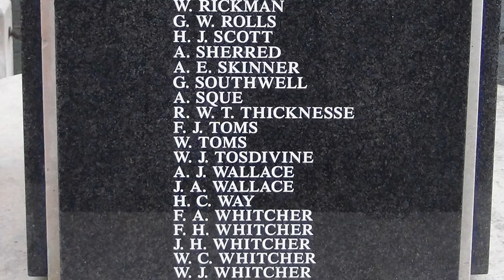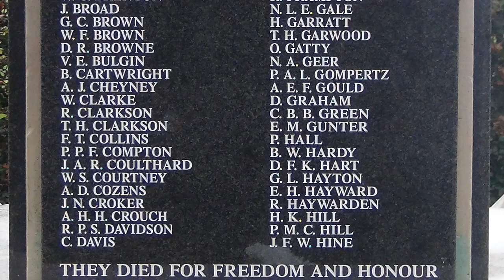Remembrance Sunday 2014, New Milton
Hopefully the video says it all.